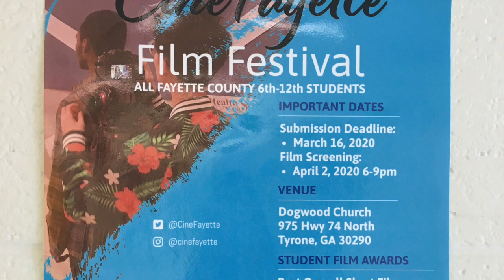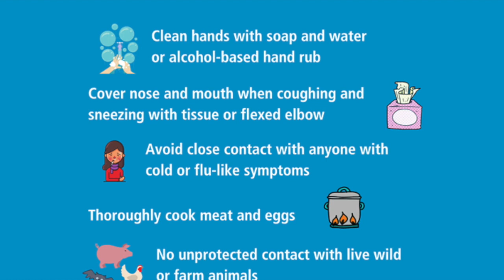BBN SY19-20:E72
Happy Wednesday Bronco Nation! Tune in for CineFayette Film Festival info; submission deadline March12.